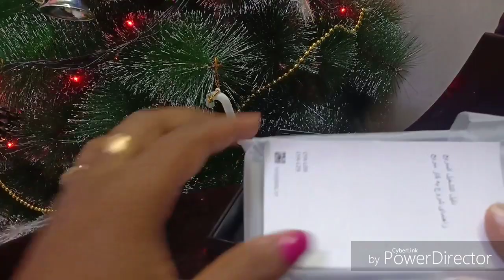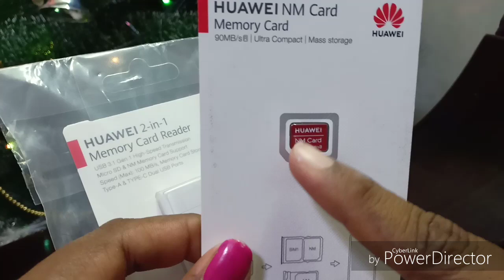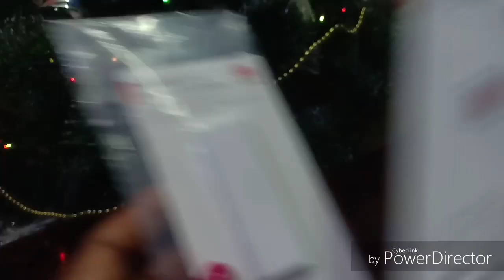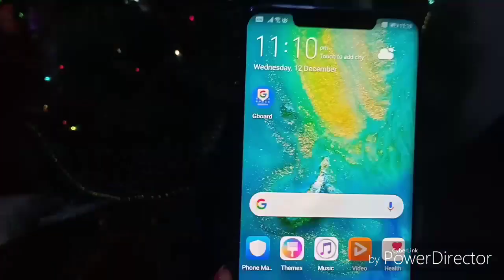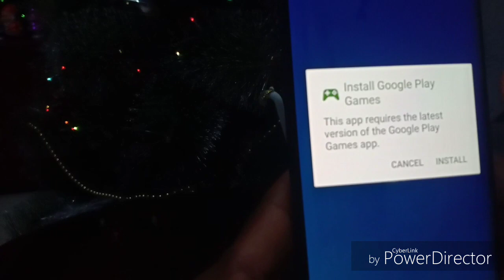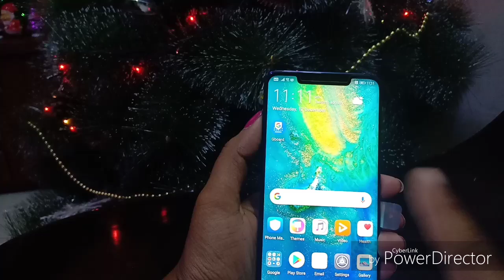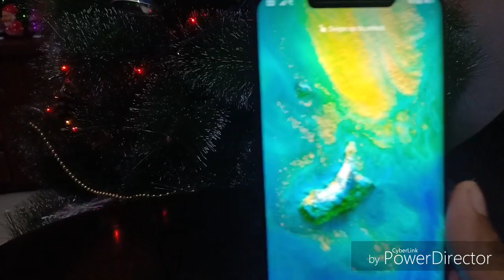Surprise gift from my husband/Huawei mate 20 pro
My husband gifted me this mobile. I will put the review after once I used it. This phone looks very pretty and classy. the colour of the back side is awesome I really like this phone. I will give the link of this phone.

Amazon:Huawei Mate 20 Pro (Twilight Blue, 6GB RAM, 128GB Storage)

Mysmartprice:Huawei Mate 20 Pro (Twilight Blue, 6GB RAM, 128GB Storage)